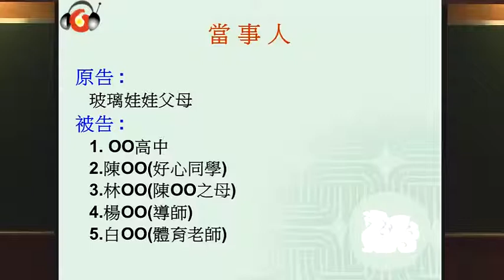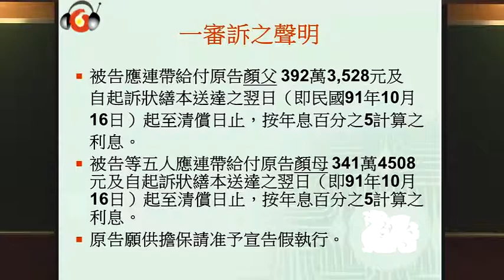訴之聲明之案例探討（一）－由玻璃娃娃案談訴之三要素（試聽）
【講綱】
一、何謂訴之三要素、訴之變更及追加
二、訴訟案件程序之審查
三、最高法院廢棄之案例
四、玻璃娃娃案之討論
五、結語